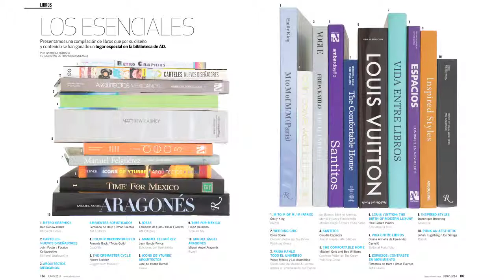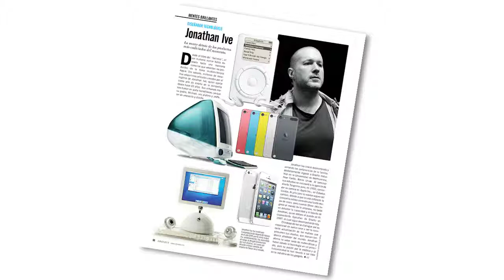LE - Cómplices AD - AD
Nuestro director David Solís nos introduce en la filosofía de Architectural Digest.